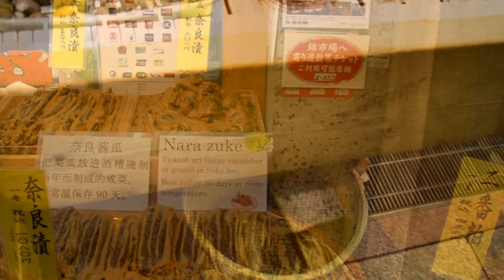JAPAN SAKURA TRIP ❀ KYOTO ❀ Ryoan-ji | Kinkaku-ji | Nishiki Market | Fushimi Inari-Taisha ❀ Day 9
❀ Day 9 of my JAPAN SAKURA TRIP ❀

KYOTO:
0:39 - 2:54 Ryoan-ji Zen Temple
3:02 - 4:49 Kinkaku-ji Golden Pavilion
5:05 - 6:00 Ninomaru Palace
6:15 - 9:24 Nishiki Market
10:16 - 14:55 Fushimi Inari-Taisha

04/2016

Credits:
RUDE - Eternal Youth
The Kyoto Connection - Waterfall
Haruka Nakamura - Lamp (feat. Nujabes)
Yuki Kajiura - Open your heart (.hack//SIGN)